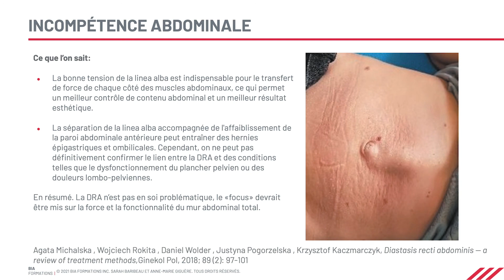Qu'en est-il de l'incompétence abdominale ?